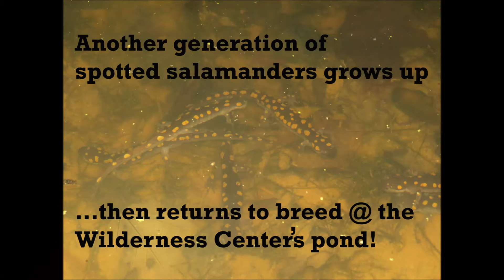Spotted Salamander Larvae Developing & Hatching!!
Welcome to the world, little ones! Here you see spotted salamander larvae developing and hatching from their eggs! This is our pond's next generation! The featured song is "Ogham On The Hill" by Sieben.